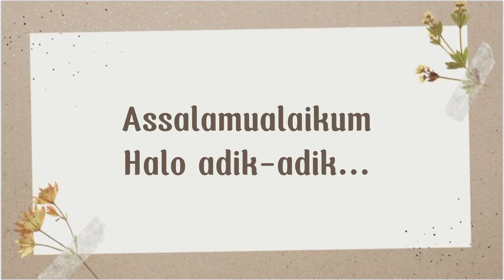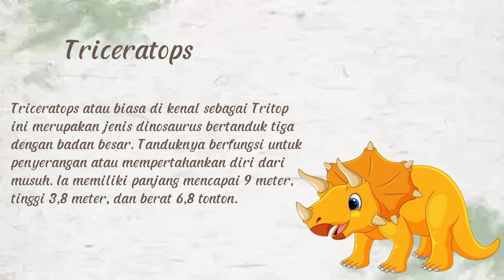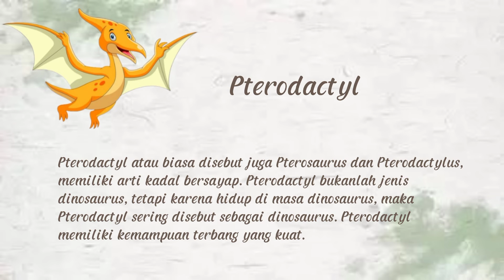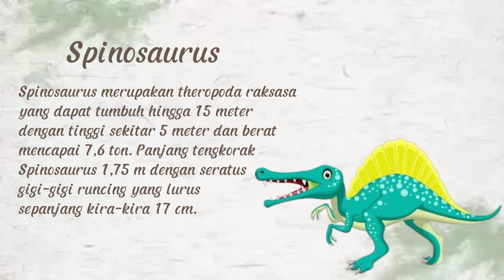Mengenal Hewan Dinosaurus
Tugas ini di buat untuk memenuhi tugas mata kuliah media dan sumber AUD yang di ampu oleh ibu Sri Widayati, S.Pd.,  M.Pd.

Nama : Iin Mar'atul Hanifa
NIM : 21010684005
Kelas : PG PAUD 2021B

Video ini membahas tentang tema mengenal hewan dinosaurus. Semoga bermanfaat terimakasih 🙏🏻